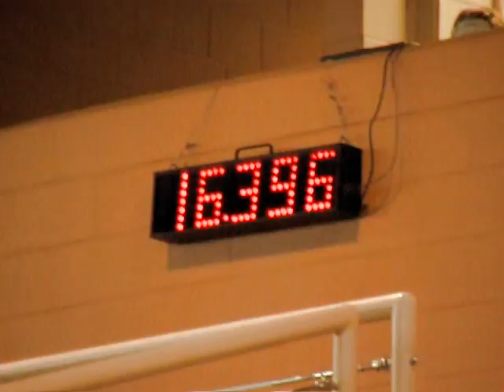Teri + Dolly - 1st Go - NBHA Florida States - 16 June 2011.mpg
Open - 1st Go
NBHA Florida State Championships
Silver Spurs Arena
15-19 June 2011